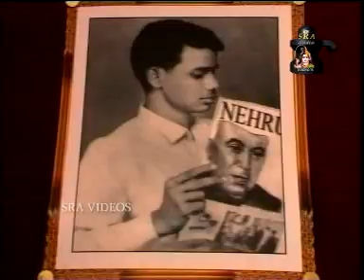Ramasakani tandri .../YSR/Amarudaina Rajana / SRAAudiovideo/janapada geetalu/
Watch & Enjoy#Ramasakani tandri  .. Full Video Song. From: Amarudaina Rajana Janam Batalo Jaganana. #  Produced by Vanamdas Lakshmi Narayana under the Banner Of Baby Harivarshitha Presents,  Shiva Rakshitha Audios &Videos  Creations. Music: A.Ravi, Nandel. Singer:Shankar Babu, Anil, Saichand, Swarna .Lyrics:Satyam Goud.